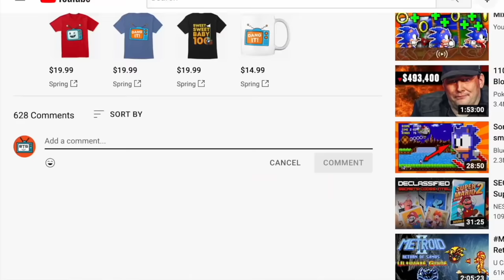Sonic 2 XL, but the Rings Make him FASTER AND FATTER?! (Hilarious Sonic 2 Rom Hack)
This emulator mod causes Sonic the Hedgehog 2 XL to get faster every time he collects a ring, but also fatter.

👾 To play Sonic the Hedgehog with rings making him faster you need to get Alistar's Magic Box here:

✪ Send fan mail here:
Darby BTG